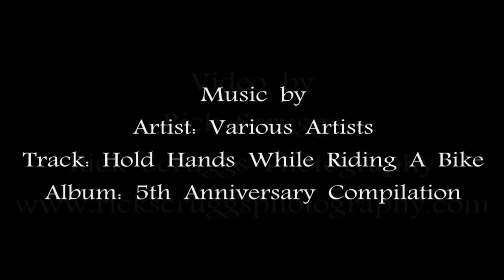The Swamp Rabbit Trail - Southern End at Lake Conestee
The Swamp Rabbit Trail - Southern End at Lake Conestee Nature Park, Conestee, South Carolina, USA

Swamp Rabbit Trail, Greenville County, South Carolina, USA: Rails to Trails Conservancy cycling, running, and walking trail located in Greenville County, South Carolina and managed by the Greenville County Recreation District.This ride is from the parking lot at the southern end of the Swamp Rabbit Trail on Spanco Drive, just off of Conestee Road, near the Historic Conestee Mill, following The Swamp Rabbit Trail through Lake Conestee Nature Park. At the exit of the parking lot on Henderson Avenue, I turned left onto Henderson Avenue (look for the white Swamp Rabbit directional signs on the road and the SRT mile markers). I then turned right onto Chatham Drive, followed Chatham Drive to its end until it intersected with Churchhill Circle. Turned left on Churchhill Circle and followed it down the hill. You will see the connection to the asphalt trail on your right. I followed it as it reentered Lake Conestee Nature Park property. Followed the SRT signs through the woods. At the end of this section of trail it does become smooth gravel. Very easy to ride on. Right before you reach Mauldin Road, there is a section of trail that floods. The water is approximately one foot deep in this area. If it is just you and your bike, you should be able to ride through it. If you have electronics or children with you when this flooding occurs, you may want to take off your shoes and walk your bike across because you will get wet. The water is still with no current. From this point I continued to follow the trail under Mauldin Road and onto Parkins Mill Road. My intentions were to turn left onto Cleveland Street and follow the trail behind Greenville Technical College towards Cleveland Park, but I missed my turn and continued to the end of Parkins Mill Road until I reached Laurens Road. I turned left onto Decatur Street and followed it into McAlister Square's parking lot. I followed the parking lot in the front of McAlister Square back towards Publix, turned left onto Pleasantburg Drive, and rode with traffic to the intersection with East Faris Road. I turned right onto East Faris Road, and then reconnected with The Swamp Rabbit Trail on the right of East Faris Road, near Cleveland Street. I followed this section of trail into Cleveland Park and onto Cleveland Park Drive where I ended my journey. Shot with a GoPro Hero3: Black Edition mounted to the handlebars of a Univega DS-950 mountain bike. Trail is dry. One section is flooded. This was a sunny day with no chance of showers. Video shot by Richard Scruggs. Total distance of 9.9 miles one way. Small portions of this trip are missing from the video because of failure to turn on the camera at the first boardwalk and battery depletion on Parkins MIll Road. Video was recorded on September 26, 2013.

Music Credits
Artist: Various Artists
Track: Hold Hands While Riding A Bike
Album: 5th Anniversary Compilation